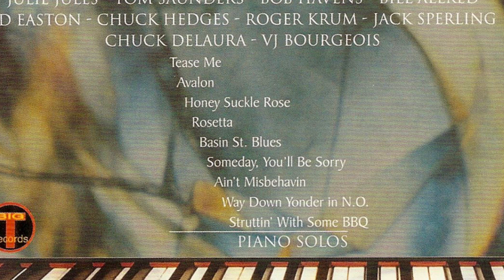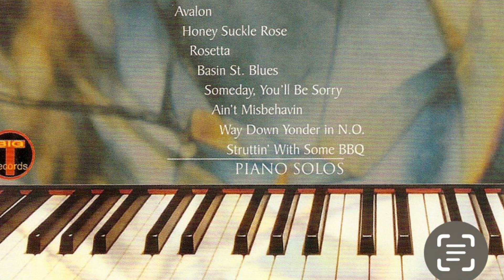Honey Suckle Rose - Big Tiny Little 2002